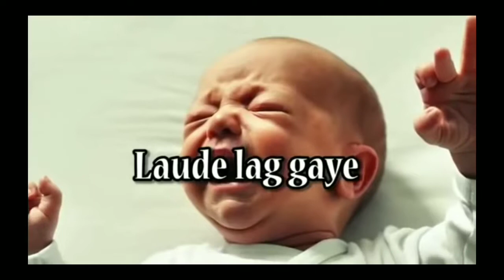PUBG MOBILE LITE AMAZING 15 KILLS CHIKEN DINNER GAMEPLAY - PUBGML - HINDI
ᴅᴏɴ'ᴛ ғᴏʀɢᴇᴛ ᴛᴏ
ʟɪᴋᴇ 👍
sʜᴀʀᴇ ↗️
ᴄᴏᴍᴍᴇɴᴛ 📝
sᴜʙsᴄʀɪʙᴇ 🔔
➡ɪɴsᴛᴀɢʀᴀᴍ ɪ'ᴅ:-
➡ᴍᴀɪɴ ᴅᴇᴠɪᴄᴇ:- ʀᴇᴅᴍɪ ɴᴏᴛᴇ 𝟻 ɴᴏᴏʙ
➡ᴇᴅɪᴛᴏʀ:- ᴋɪɴᴇᴍᴀꜱᴛᴇʀ
ᴅɪꜱᴄʟᴀɪᴍᴇʀ:- ᴛʜɪꜱ ᴄʜᴀɴɴᴇʟ ᴅᴏᴇꜱɴ'ᴛ ᴘʀᴏᴍᴏᴛᴇ ᴀɴʏ ᴛʏᴘᴇ ᴏꜰ ɪʟʟᴇɢᴀʟ, ᴏꜰꜰᴇɴꜱɪᴠᴇ, ᴠɪᴏʟᴇɴᴄᴇ ᴄᴏɴᴛᴇɴᴛ..

ᴀʟʟ ᴄᴏɴᴛᴇɴᴛ ᴘʀᴏᴠɪᴅᴇᴅ ʙʏ ᴛʜɪꜱ ᴄʜᴀɴɴᴇʟ ɪꜱ ᴍᴇᴀɴᴛ ꜰᴏʀ ᴇᴅᴜᴄᴀᴛɪᴏɴ ᴀɴᴅ ᴇɴᴛᴇʀᴛᴀɪɴᴍᴇɴᴛ ᴘᴜʀᴘᴏꜱᴇꜱ ᴏɴʟʏ!!